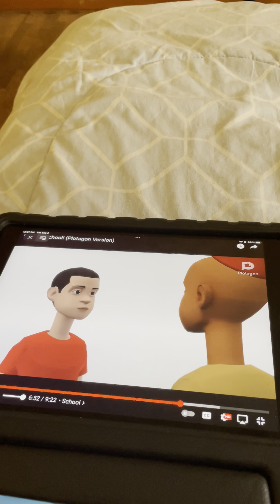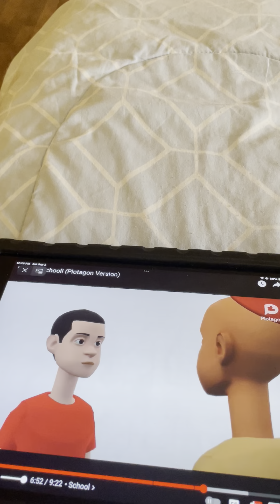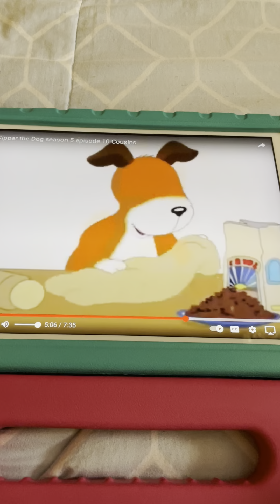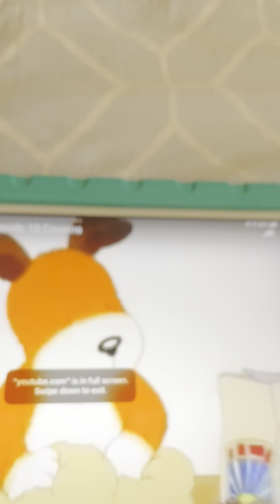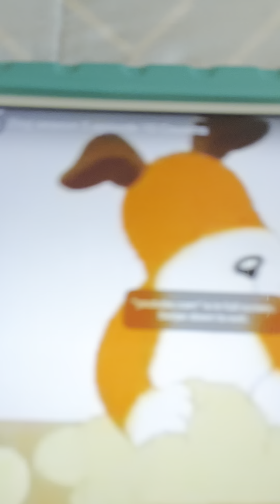Pat A Cake